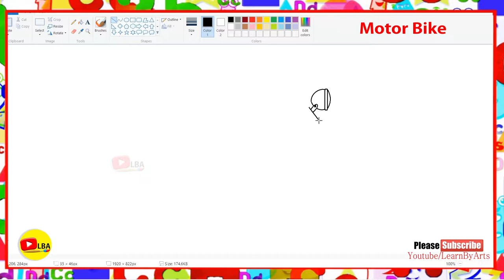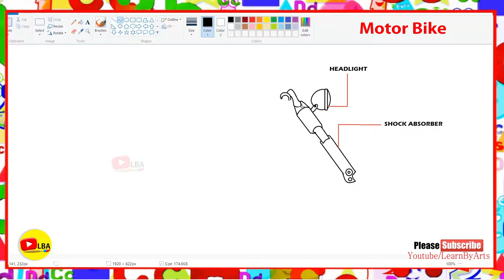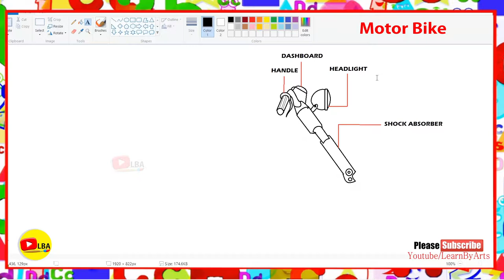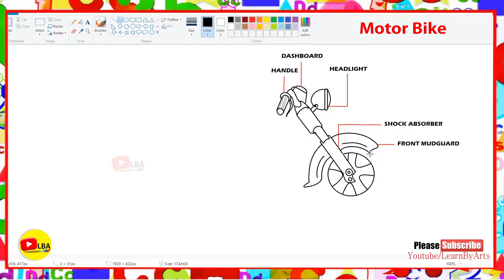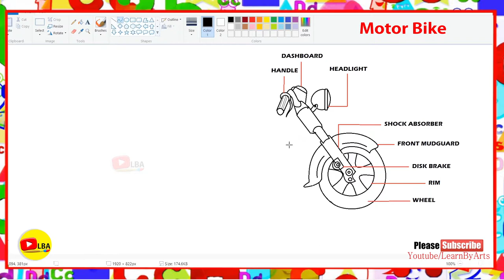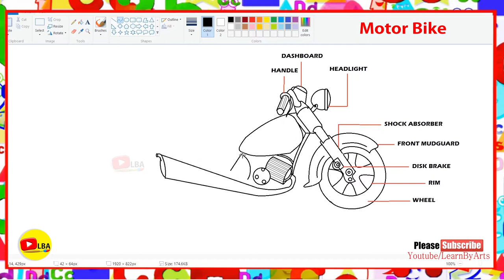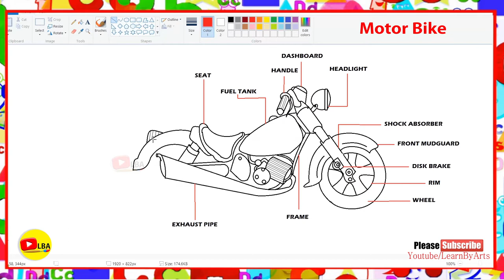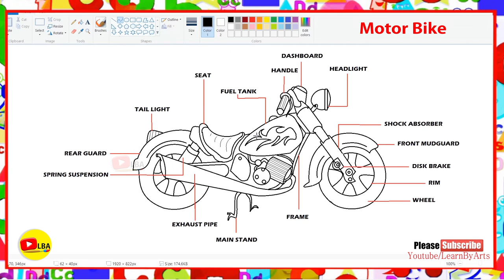How to draw Motorbike | LearnByArts